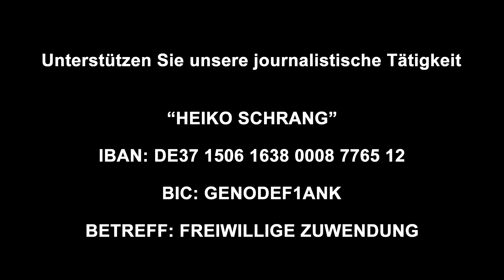SCHOCKIEREND: Der wahnsinnige Krieg gegen die deutsche Sprache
BITCOIN: bc1qdj5cm8leqgzv24d0mwc7wgzcer2f5svgx7d4sq

(WERBUNG)